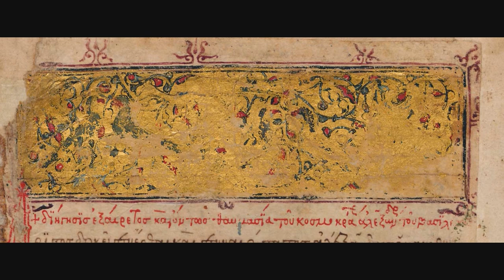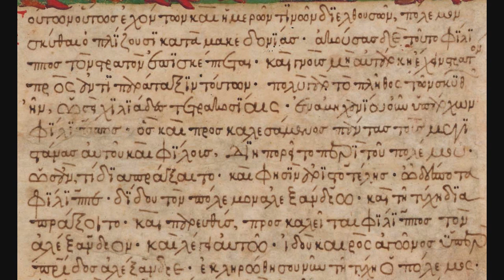Χειρογραφο Μεγ Αλεξανδρου Μερος 1ον Βενετια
Συγγραφεας Ο Ψευδοκαλλισθενης Το Παρον χειρογραφο ειναι στη Βιβλιοθηκη του Ινστιτουτο των Βυζαντινων σπουδων στον Αγιο Γεωργιο των Ελληνων στη Βενετια Προκειται για κωδικα του μυθηστοριματος του Μεγαλου Αλεξανδρου του 14ου αιωνα o οποιος αποτελειται απο 193 φυλα περγαμενης ενωμενα σε 23 τετραδια με διαστασεις 0,32επι 0,24 Κοσμειται απο 250 μικρογραφιες οι οποιες καταλμβανουν το μεγαλυτερο μερος της σελιδα